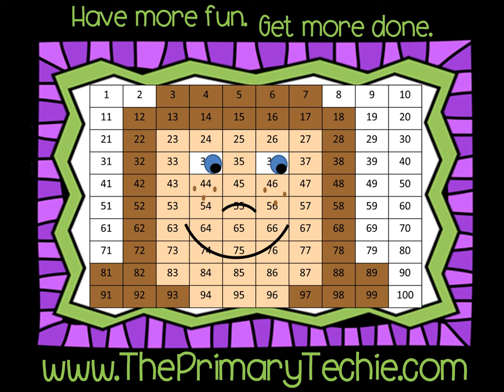Numbers to 10 - Ten Frames Halloween